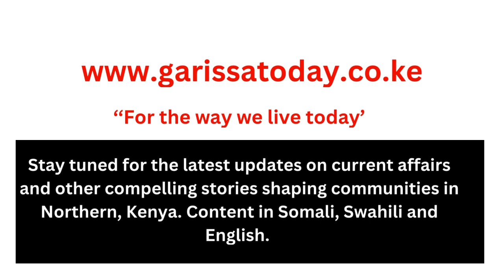US Defense commits to working with Kenya to advance shared security goals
The US Defense Secretary Lloyd Austin III held a meeting with his Kenyan counterpart Aden Duale in Nairobi, Kenya, on Monday, where he announced US support for Kenya’s mission to Haiti.

Kenya has committed to deploying a police contingent to aid in restoring security in Haiti.

Last month, United Nations Secretary General, Antonio Guterres said that addressing the security situation in Haiti requires a range of coercive law enforcement measures, including the active use of force in targeted police operations against heavily armed gangs in the island nation.

The body, responsible for addressing threats to international peace and security, requested the UN Chief to provide a full range of options on how to address the growing security threat posed by weak governance and institutions and exacerbated by violent gangs in the country.